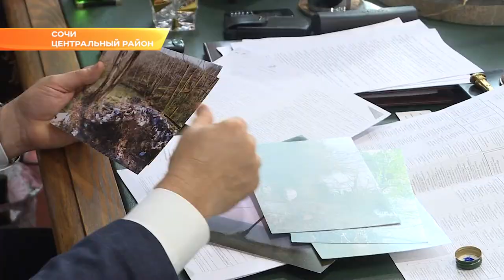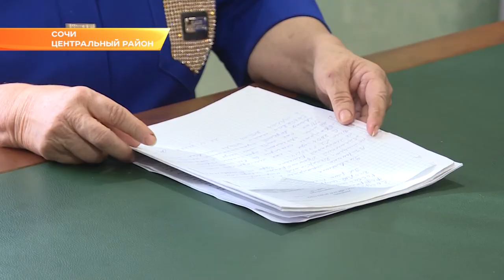Один год и 100 миллионов рублей: МВД достроит ведомственные дома в Сочи. Новости Эфкате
Очередной прием граждан провел в Сочи депутат Государственной Думы России Константин Затулин.

Более 20 человек пришли на прием к депутату за помощью. Жилищные вопросы, тяжбы с властями, связанные с оформлением земельных участков, жалобы на работу социальной сферы – это традиционный набор проблем, по которым сочинцы обращаются к Затулину.
На этот раз сразу несколько заявителей обратились к депутату с проблемами, решение которых находится в ведении Министерства Внутренних Дел.